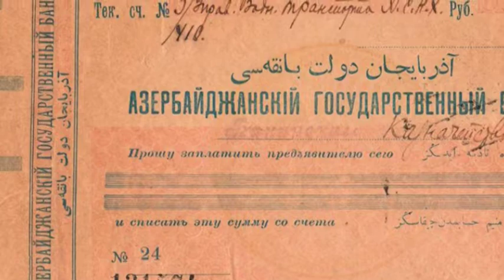ADR Dövründə görülən işlər